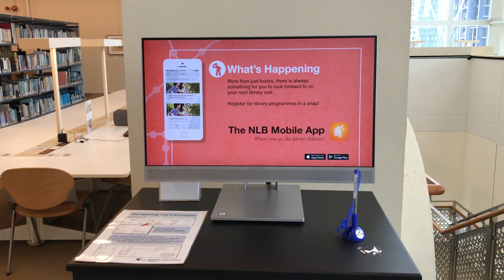2024-02-09 Singapore National Library (3/7) x Window View 新加坡 國家圖書館